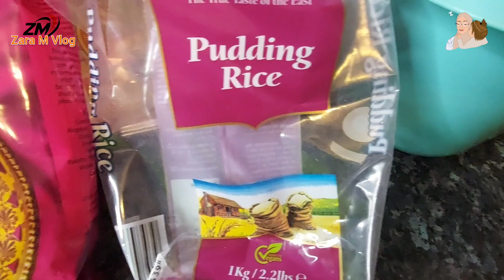شیر برنج و بریانی خوشمزه برای نذری سال وفات مادر جان 😔How To Make Rice Pudding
شیر برنج و بریانی خوشمزه  و خوش رنگبرای نذر